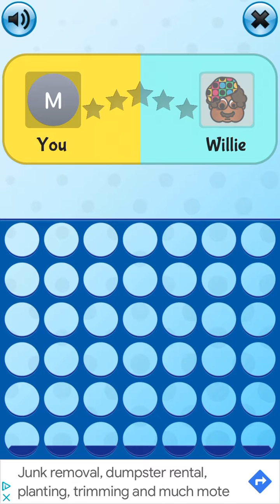4 In A Row